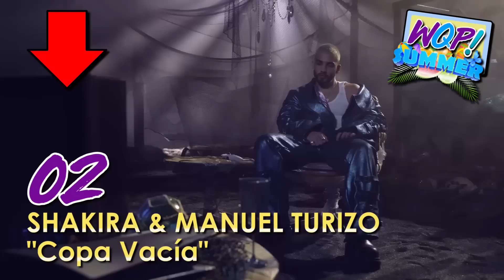Top 20 MEJORES CANCIONES TENDENCIA AGOSTO 2023 y lo MÁS NUEVO en MÚSICA 🔥🎧 Serch Wow Qué Pasa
¡¡Ya están aquí las 20 mejores canciones tendencia del momento Agosto 2023 elegidas por vuestros votos!!🤩 Lo más nuevo, novedades musicales, las canciones de moda en pop, rock, reggaeton, electrónica en inglés, en español y Kpop. ¡Vota por tu favorita en los comentarios usando W20PVOTOPOR + el título de la canción, y las más votadas entraran al Top Wow Qué 20 quincenal! (Vota por todas las canciones diferentes que quieras, pero sólo una por comentario). ¿Cuáles serán las 20 canciones que logren formar parte del Top W20?

Éxitos 2023, estrenos música nueva, mejores canciones Playlist Agosto2023, W20, playlist, lista de mayores éxitos musicales, records, hot 100 billboard, Global 200.